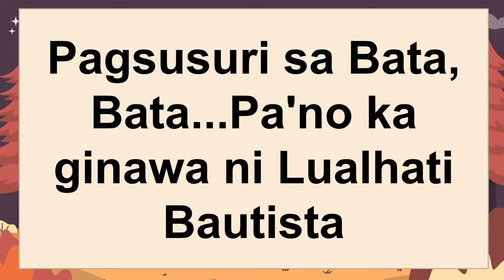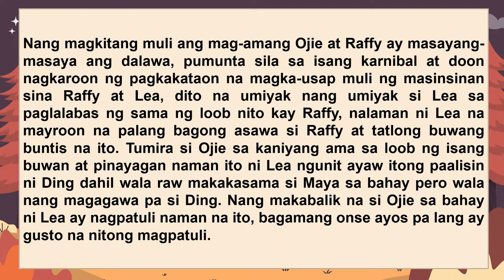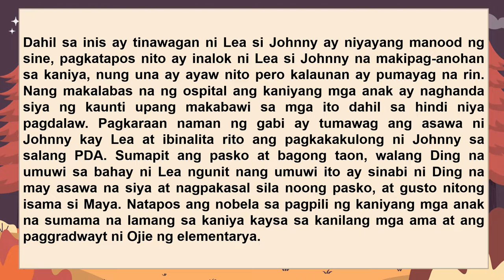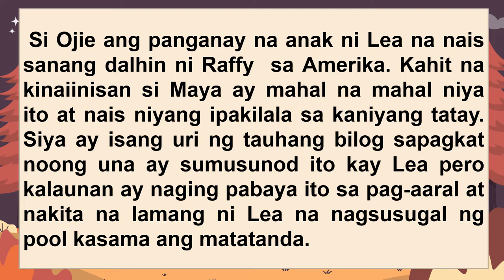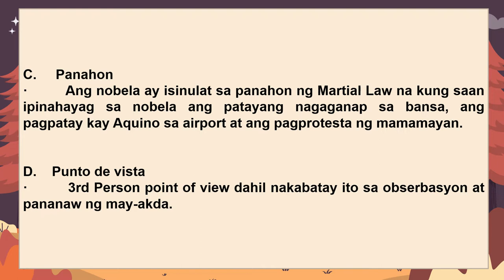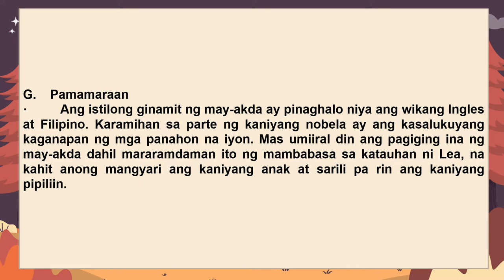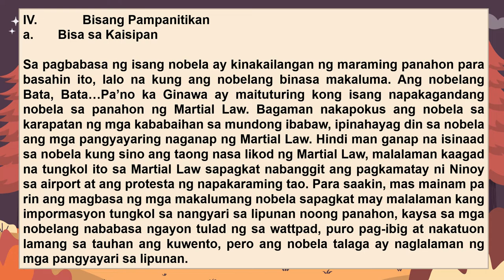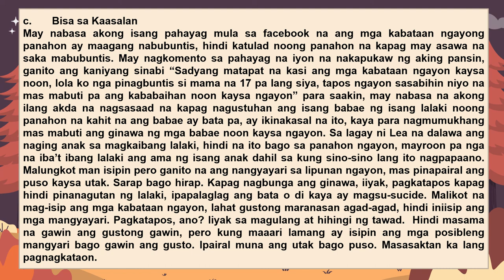BATA BATA PAANO KA GINAWA ni Lualhati Bautista MELC FILIPINO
no copyright and infringement intended